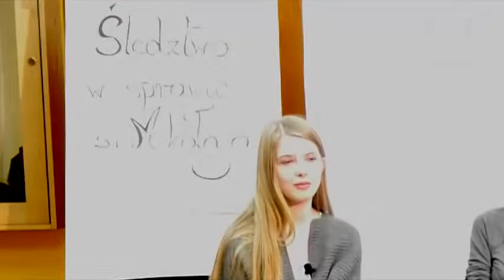Magazyn IV Telewizji AM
Telewizję AM tworzą studenci Akademii Młodzieżowej.
Akademia Młodzieżowa to program wychowawczy oparty na rozwijaniu zainteresowań. Skierowany jest do uczniów szkół gimnazjalnych i licealnych. Przebywając w Akademii młodzież rozwija się i zdobywa nowe umiejętności. Program kończy się wraz z ukończeniem szkoły ponadgimnazjalnej.

Dowiedz się więcej o Akademii Młodzieżowej.

Pomóż tworzyć Telewizję AM.